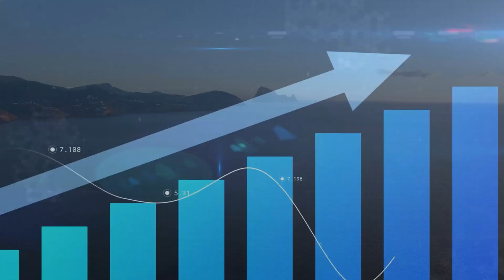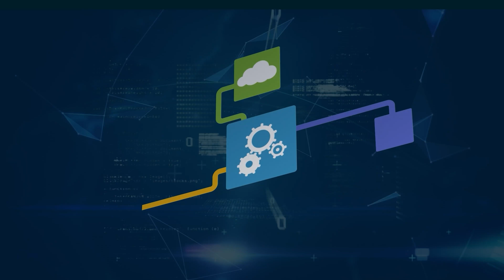Launching FREE AWS Certification Course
Dreaming of landing a job in Meta, Netflix, Microsoft or Amazon? Start your journey with TechVidvan today! Enroll in AWS Certified Cloud Practitioner course

Unlock your potential with DataFlair's comprehensive AWS Certification Full Course, available for free! This all-in-one training covers everything you need to master Amazon Web Services and ace the AWS Certified Cloud Practitioner exam. Whether you're a beginner or looking to enhance your cloud computing skills, this course is designed to guide you through AWS fundamentals to advanced concepts.

In-depth coverage of AWS services including EC2, S3, RDS, and more
Hands-on labs and real-world projects
Expert insights into AWS best practices
Preparation strategies for AWS certification exams

Don't miss this opportunity to advance your career in cloud computing.